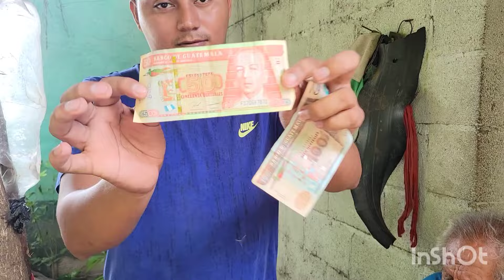MAYCOL entrega ayuda a estos abuelitos se pusieron muy feliz